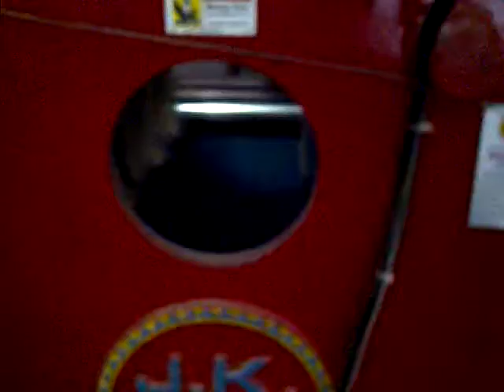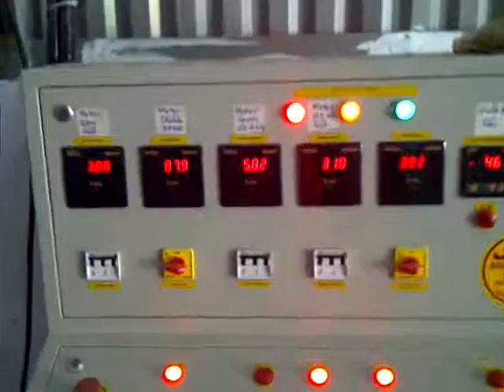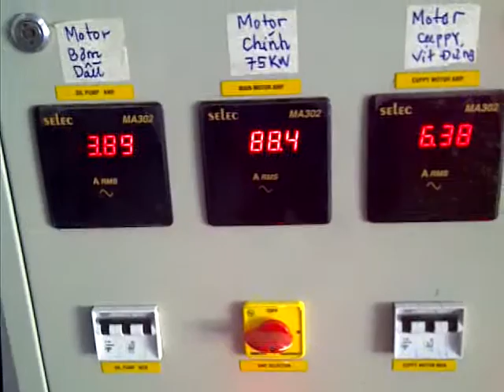white coal press, white coal project, white coal plant, white coal plant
Biomass white coal press,
white coal press, white coal plant, white coal project, white coal machine,,
Agro Briketing press,
Agro Briquettes Machine,
Agro Briquetting Plant Machine,
Agro Briquetting Plant Project,
Agro Briquetting Plant System,
Agro Briquetting Unit,
Agro Briquetting,
Agro Coal Briquetting Plant,
Agro Waste Machine
Bio Coal Briquetting
Bio Coal Fuel Machine,
Bio coal fuel machinery
Biomass Briquetting Plant Manufacturer,
Biomass Briquetting Plant,
Biomass Coal Briquetting Plant,
Biomass coal Plant,
Briqetting unit,
Briquetting machine Manufacturer
Briquette Loader,
Briquette Loader manufacturer
Briquette Machine Plant,
Pellet Briquetting machine,
Renewable Biomass Briquetting Plant,
Saw Dust Briquette plant,
Briquetting Manufacturer,
Briquettes Product,
Briquetting Equipments
Briquetting Plant Machine,
Briquetting Plant Project,
Coal Briquette plants,
Jumbo 90,